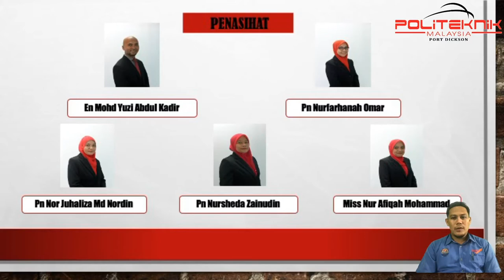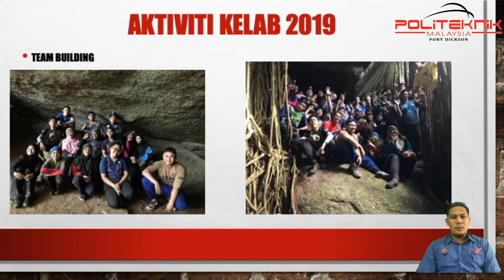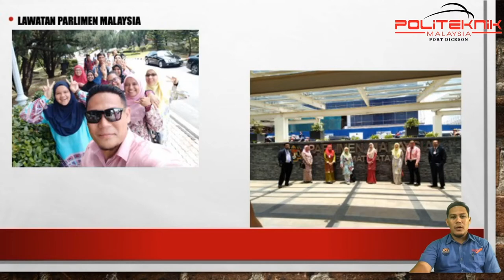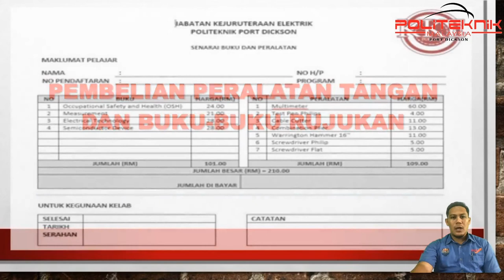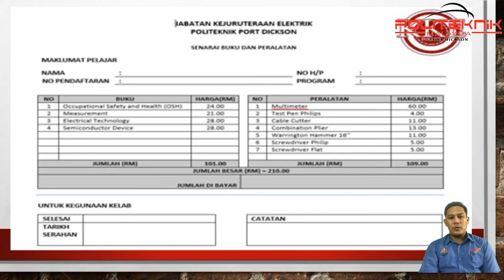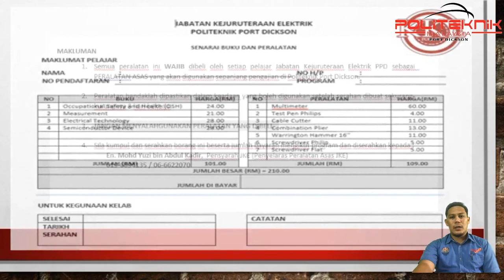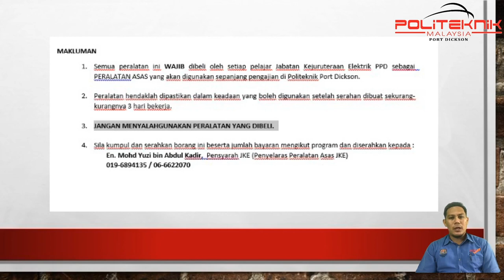TAKLIMAT KELAB KEJURUTERAAN ELEKTRIK KEPADA PELAJAR BAHARU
Taklimat oleh penyelaras kelab kejuruteraan elektrik kepada pelajar baharu mengenai peranan kelab dan aktiviti yang dijalankan oleh kelab